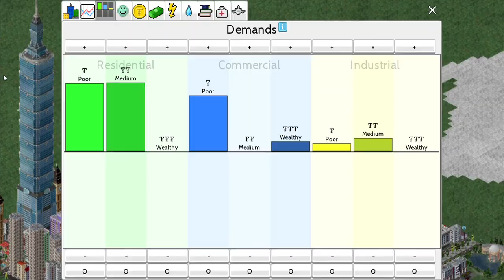TheoTown| Part 1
A timelapse of my city, Sieo, in TheoTown.